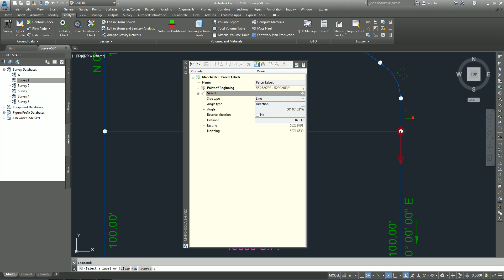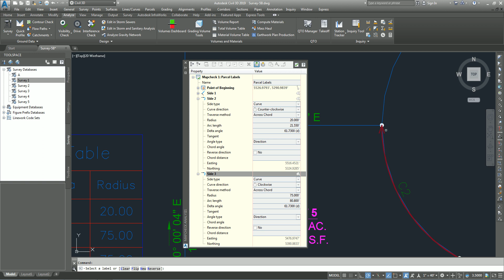63. Exercise 2 Performing a Mapcheck Analysis with Parcel Labels